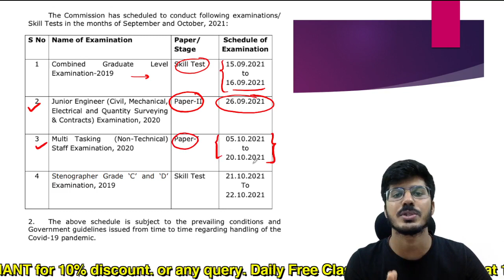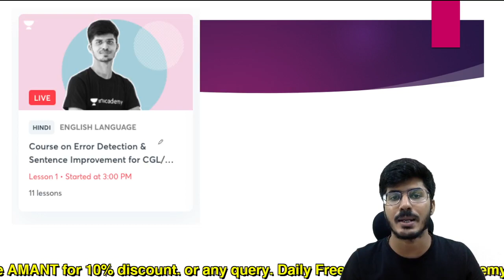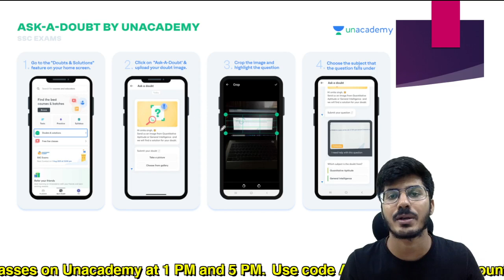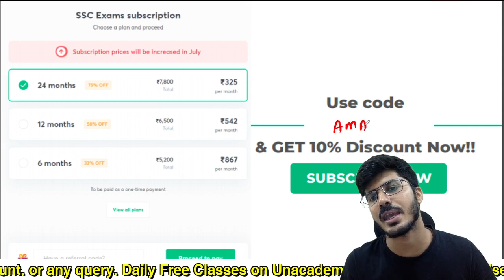SSC BIG UPDATE MTS EXAM DATE ANNOUNCED | AMAN TRIVEDI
for PDF :-

1. Complete English course (Basic To advance)
Time: 8-9:30 PM

2. Course on Para Jumbles, Cloze Test and Reading Comprehension

3. Complete Course on Antonyms and Synonyms
Time:- 3-4:30 PM

4. Complete Course on Active Passive Voice and Narration

For any query mail at:-